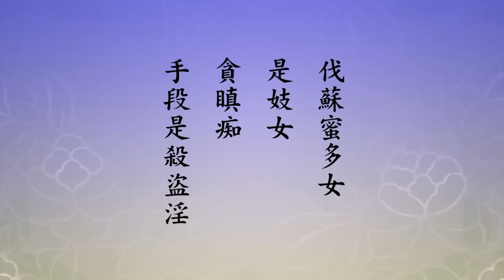淨空法師：【空、無相、無願】大乘菩薩天天造作，一塵不染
全宇宙真的就像一個夢境，這場夢，夢裡面像萬花筒一樣，什麼都有，起來之後都沒有了，醒過來全沒有了。《金剛經》的比喻說得好，「一切有為法，如夢幻泡影，如露亦如電（閃電），應作如是觀」。它不存在，像閃電一樣，亮一下就沒有，再也找不到痕跡，教我們看破，看破就放下，放下就不造業，不造業就可以回歸自性，這是大乘佛法。大乘佛法教我們明心見性，以這個為學習的目標。

「又《智度論》」，《大智度論》上說，「無願故不造生死之業」，所以它也叫無作。斷惡修善，要執著斷惡修善的相，就叫造業。造業造的什麼業？六道輪迴。六道輪迴自己造的，自己出不去。如果斷惡修善不著相，那就不造業。為什麼？他不感果報。你修的善，善沒放在心上，三善道的果報你沒有。度眾生造惡，你看《華嚴經》上勝熱婆羅門愚痴，甘露火王瞋恚，伐蘇蜜多女是妓女，貪瞋痴，手段是殺盜淫。他造這種惡業，受不受報？不受報。為什麼？他心裡沒動念頭。為什麼造這個？度眾生的手段。什麼手段都可以用，你不能起心動念，你不能分別執著，有起心動念、有分別執著就造業了。佛菩薩頭一個沒有自己，所以他沒有造作，無論幹什麼都沒造作。釋迦牟尼佛為我們示現住世八十年，講經教學四十九年，他有沒有造作？沒有。他到最後告訴大家，他一句話沒有說，一個字沒有說，誰要說他說法叫謗佛。說了四十九年是什麼？一切都是諸佛所說的，佛佛道同，他所說的跟諸佛所說的完全相同，不著相，度眾生不著度眾生的相，講經教學不著講經教學的相，這就叫空無相無願法門。這是大乘菩薩，外表跟眾生一樣，天天造作，心裡乾乾淨淨，一塵不染。

本文節錄自【2014淨土大經科註】99集
華藏衛視官網
華藏衛視WeChat 微信ID:hwazan-tv